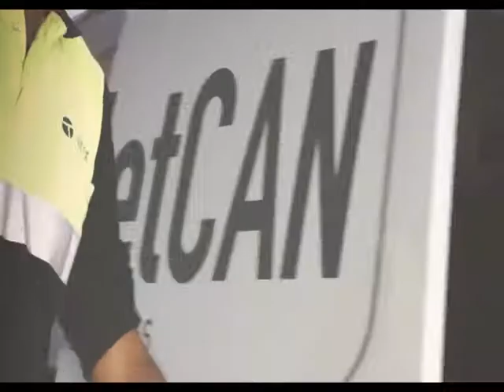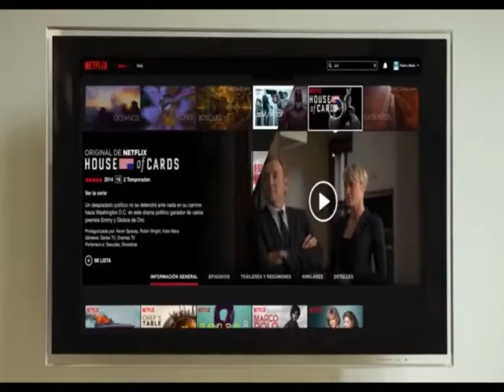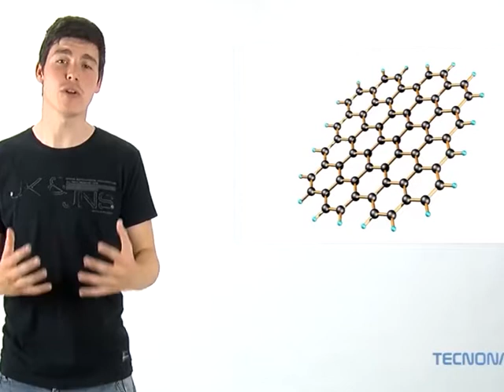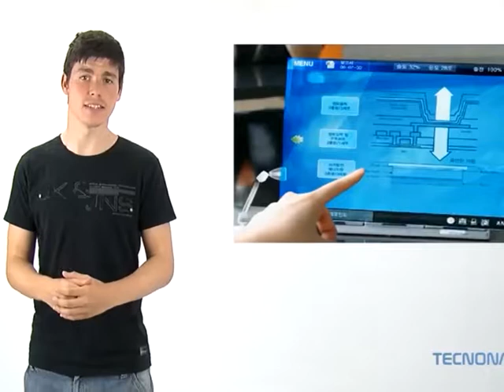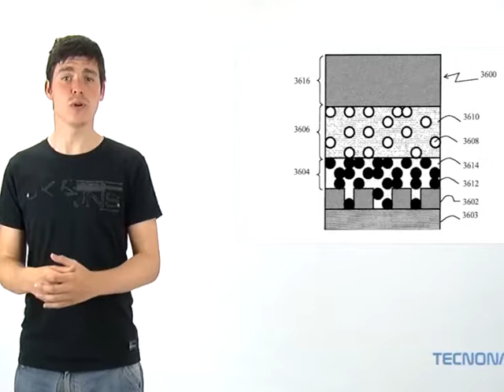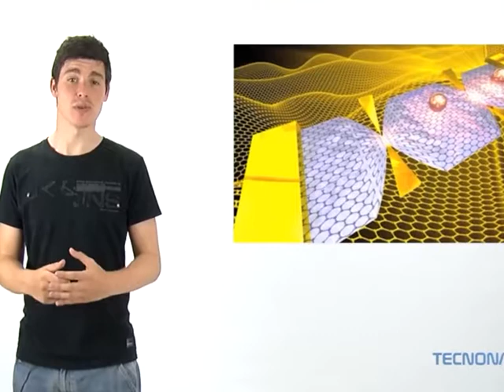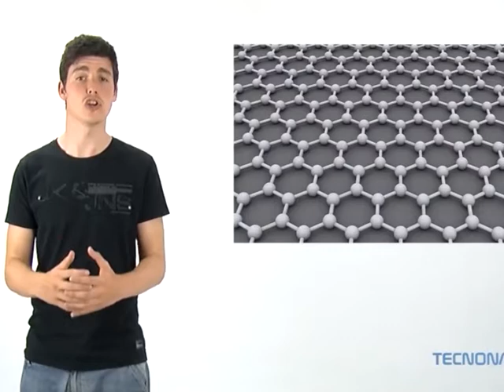31.5.2018 PROGRAMA SOBRE EMPRENDIMIENTO PARTE 2